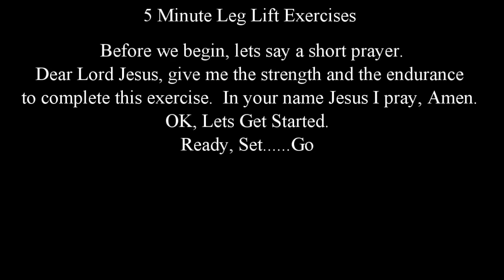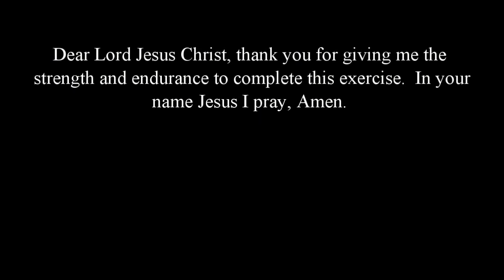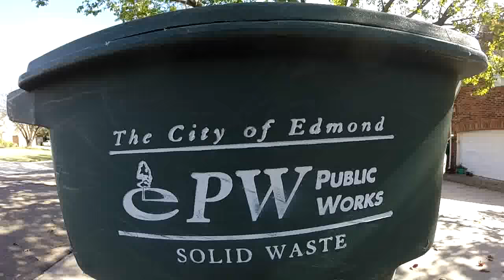Leg Lifts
Ready to Exercise! Ready, Set .GO!